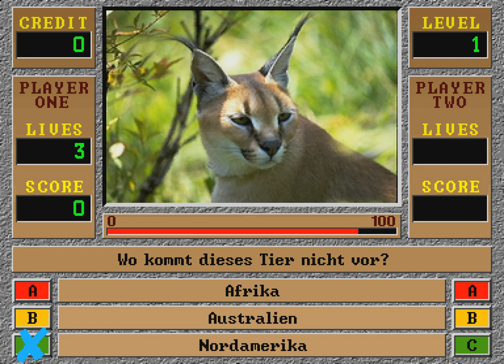MAME 0.240 Work In Progress - Quizard, Philips CD-i Arcade Machine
In light of the recent improvements to the Philips CD-i console driver in MAME, I figured I'd record a run-through of each of the four major revisions of the pub-quiz series from TAB Austria, "Quizard".

They're fairly unique in that they have an off-board microcontroller, plugged in in place of a regular controller, providing an additional button/coin-mechanics/DIP-switch interface, as well as copy protection.

Until this most recent round of fixes, Quizard 3 and Quizard 4 didn't work, but Quizard 1 and Quizard 2 are also improved in terms of audio.